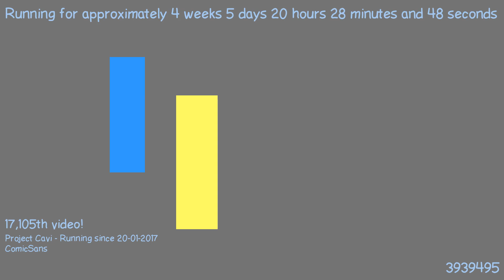1487874771 - Webdriver Cavi - H